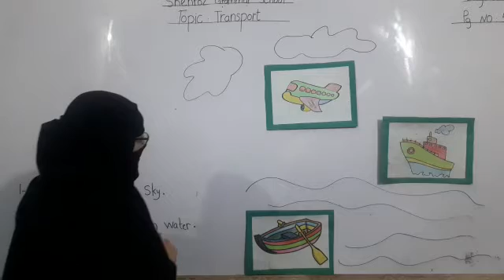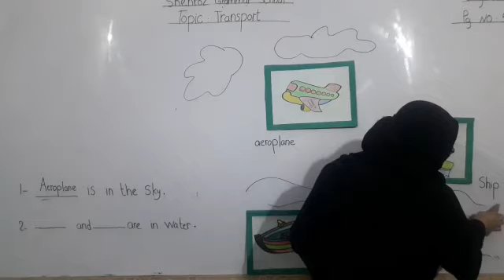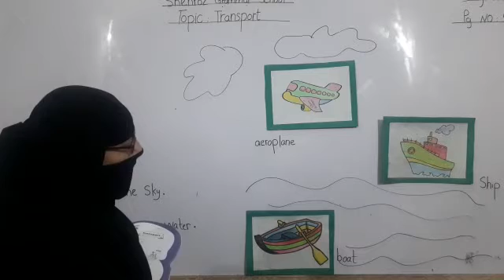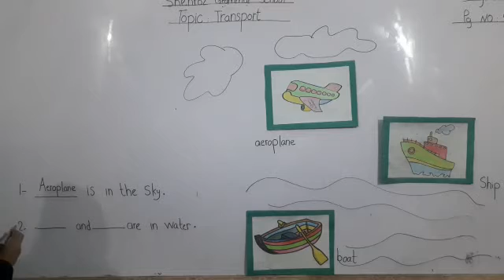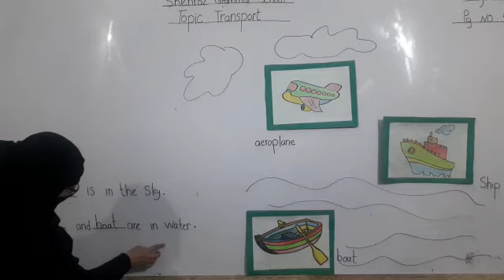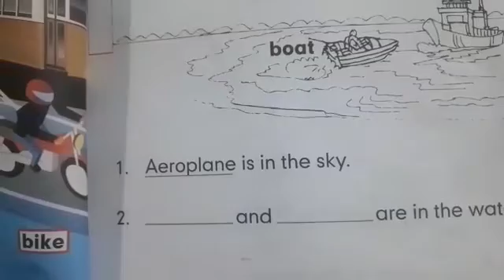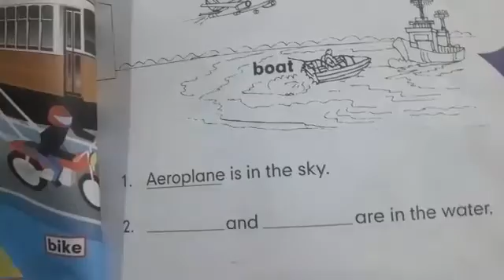Class pre year 3 subject English series topic transport pg#59